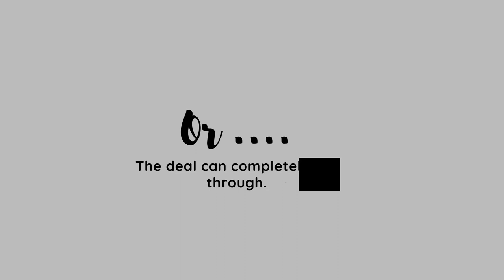What is an Appraisal Contingency | Real Estate Tip #15 | Alexis Milord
In this tip I give my opinion on purchasing during a seller's market. In short, yes. Watch the video to see why. I also go into what an appraisal contingency is and if a buyer should go without one when purchasing a home. In short, it's up to the buyer but its always a plus to make sure you will still have positive equity in the home that you are purchasing.

Ready to Purchase a Home in South Florida? Start your home search here: alexismilord.brokersllc.com